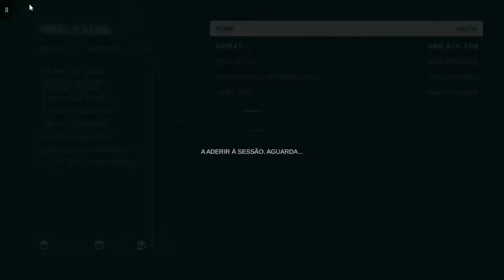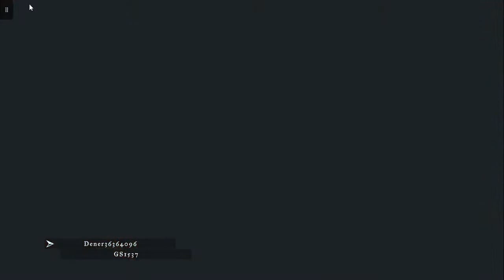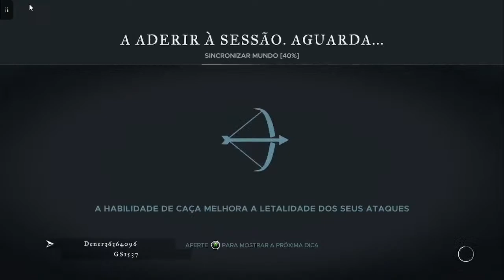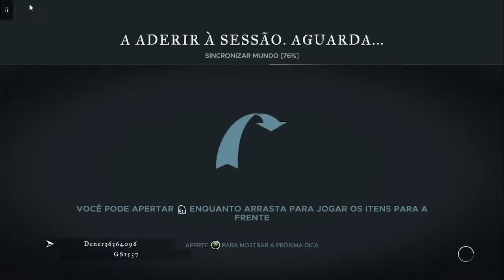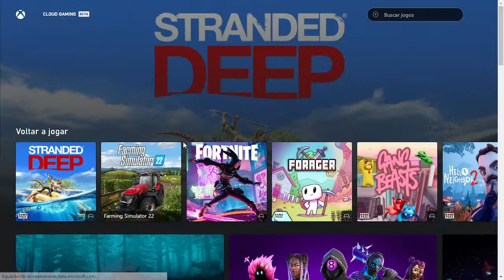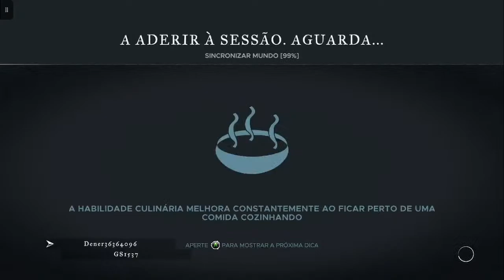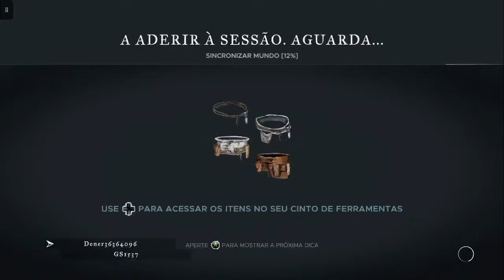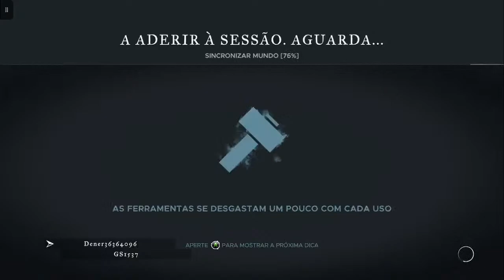STRANDED DEEP - COMEÇANDO DO ZERO